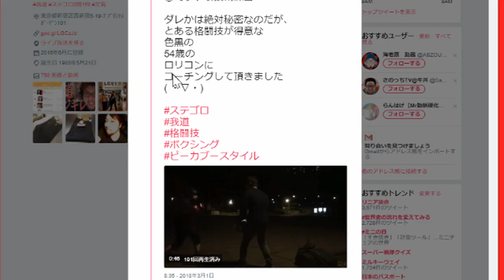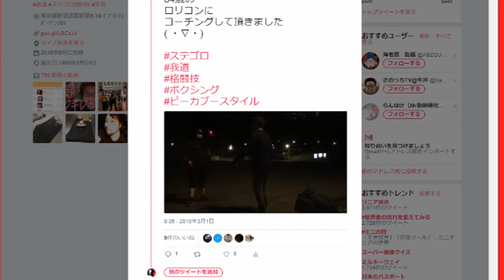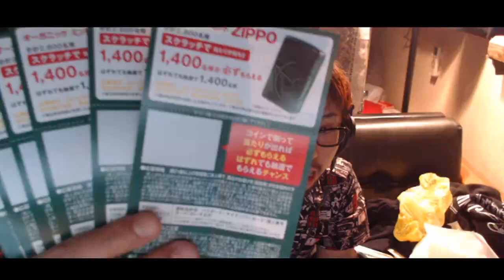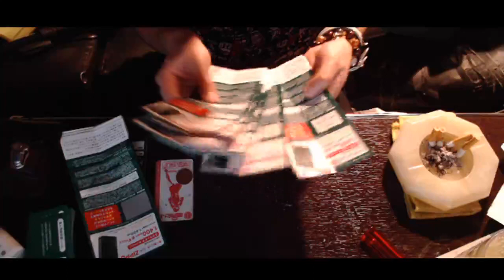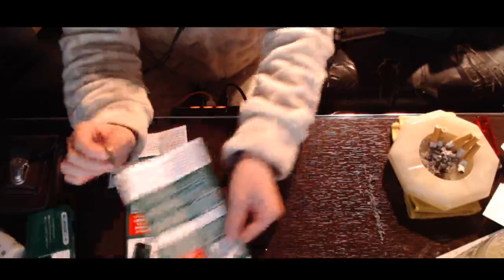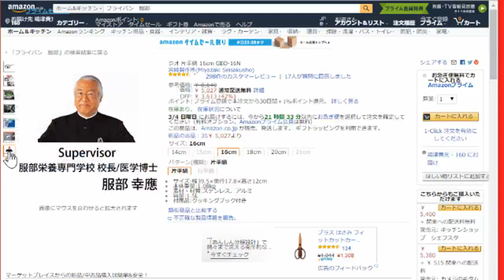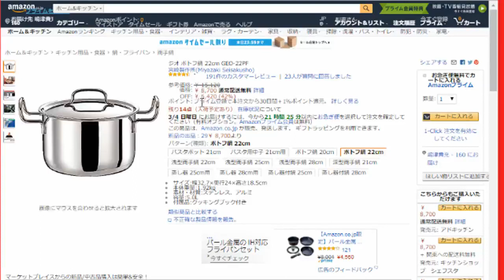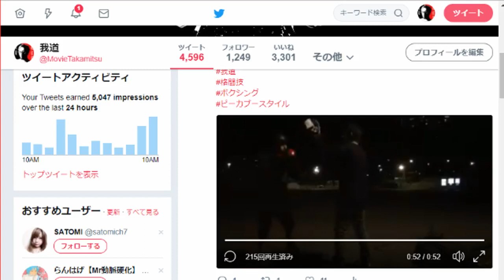貯金という考え方が違う